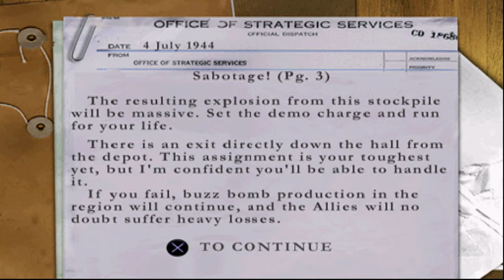Medal of Honor: Underground [PS1] - Sabotage! | 4K60FPS Upscaled